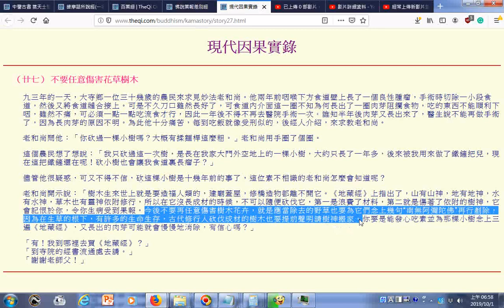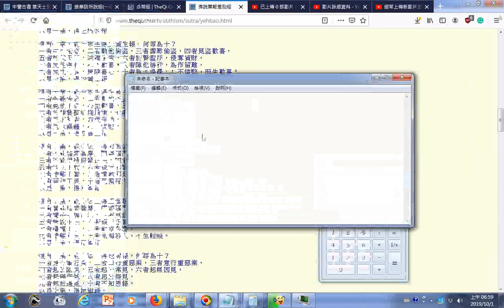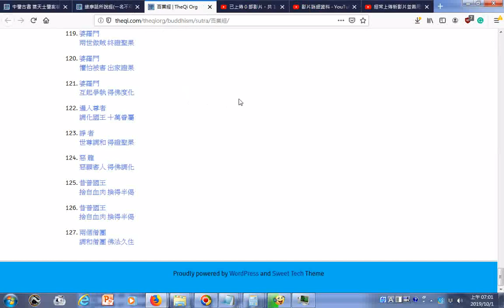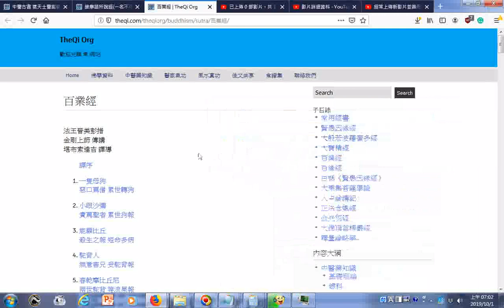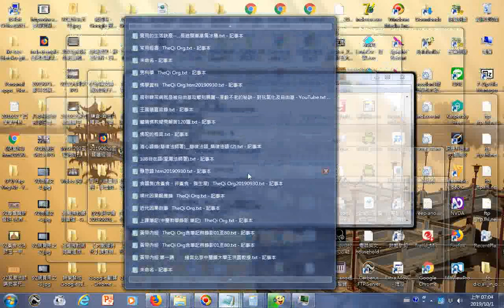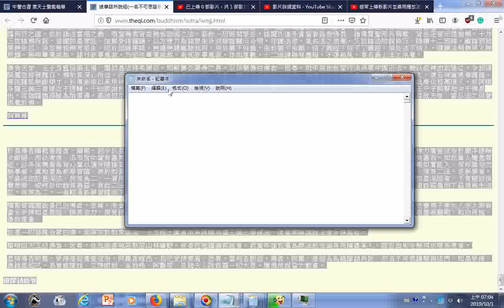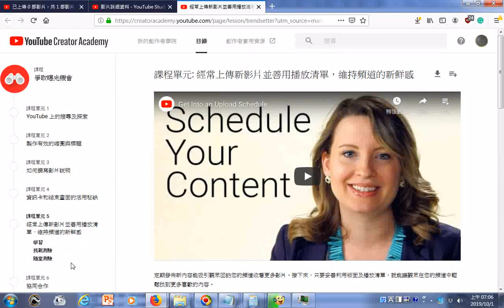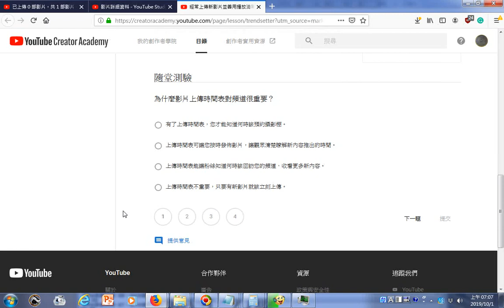瀏覽男科學 TheQi Org 現代因果實錄、佛說業報差別經 維摩詰經 經常上傳新影片並善用播放清單，維持頻道的新鮮感 YouTube 定期發佈新內容能吸引觀眾回訪您的頻道收看